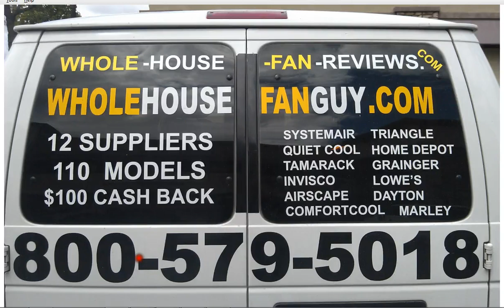Whole House Fan New Sharon